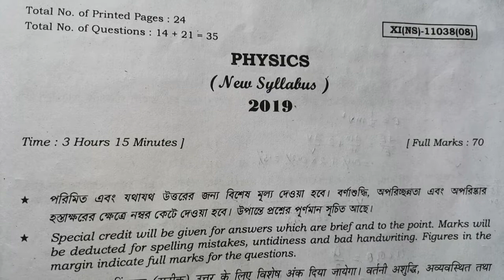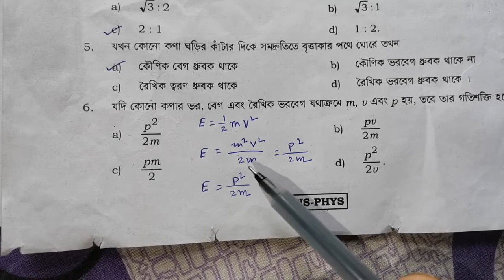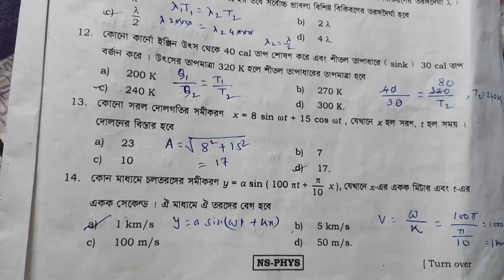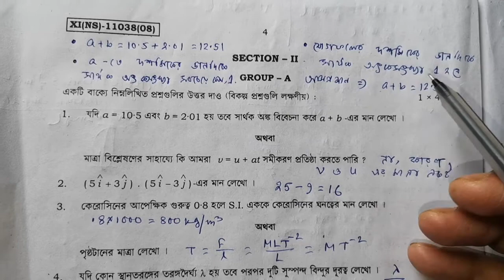11(2019) MCQ SAQ FULL SOLUTION WBCHSE,